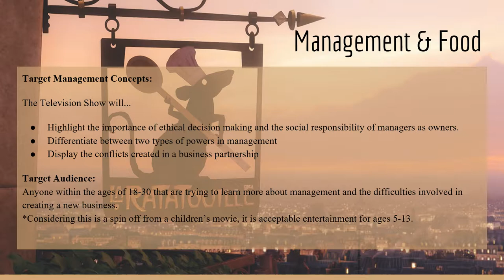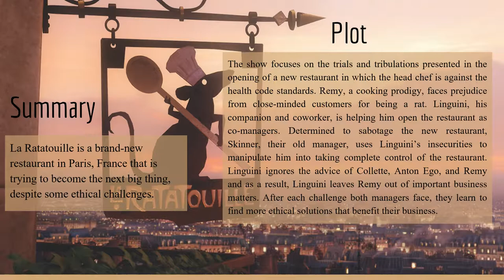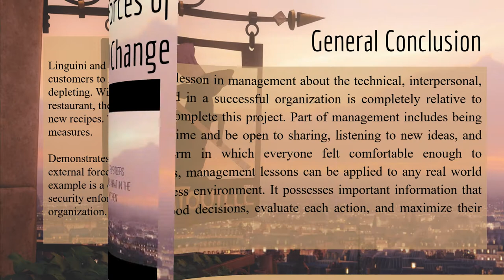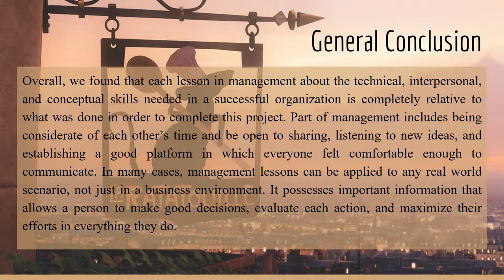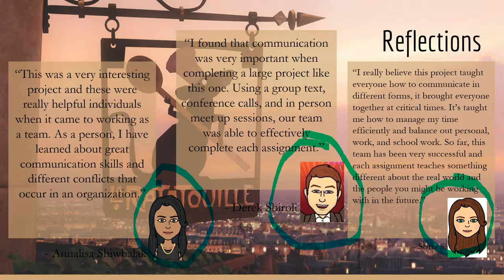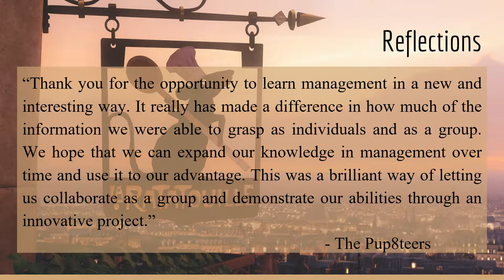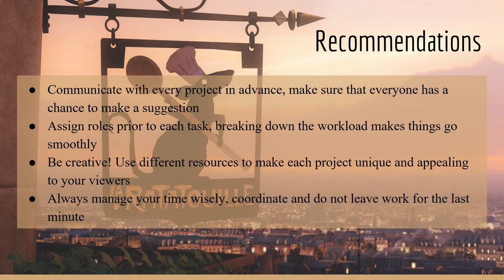Puppet Management Final - Team 8 - Pup8Teers